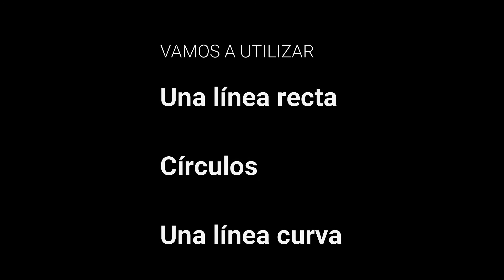EDUCACIÓN FÍSICA PRE KÍNDER, KÍNDER, 1° Y 2° BÁSICO, 15 AL 19 Junio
Profesora: Jenniffer Ogaz